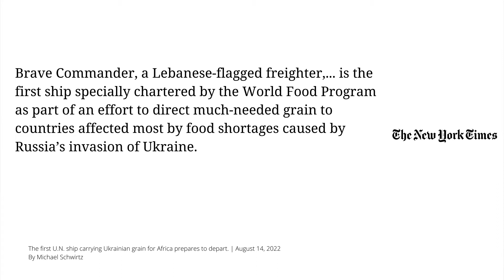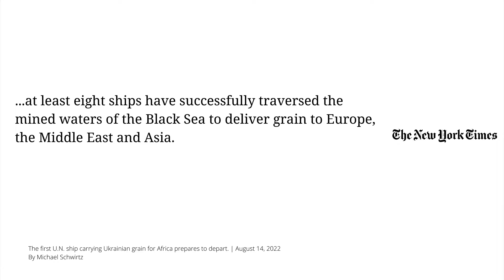Ukraine Ships Leave Port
The first shipments of Ukrainian grain have left the Port of Odesa. These shipments are much needed in Africa and the Middle East where famine is increasing in multiple countries. While these shipments will provide some support to these effected regions, the bigger question is whether this will be enough and will those those most affected be able to afford the higher prices?

Article:
The New York Times:

$EndemicTimes